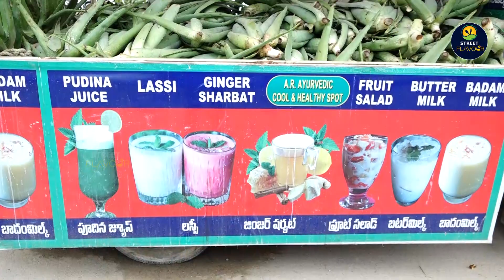Look How Aloevera Juice Is Made | Roadside Food | Best Healthy Drink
Aloe Vera Juice made in Hyderabad. Aloe Vera Juice is good for health and is recommended by doctors.

Aloe Vera Health benefits are immense and it helps in detoxifying your body as well as improve your skin glow.

Aloe Vera will also help your hair growth. So Street Flavour highly recommends Aloe Vera Juice.